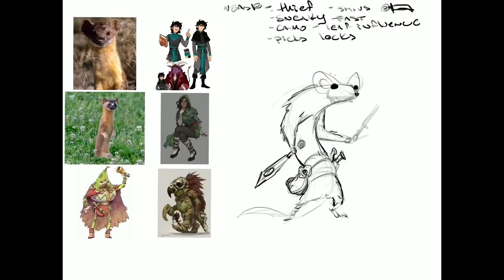Weasel Timelapse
Timelapse from procreate